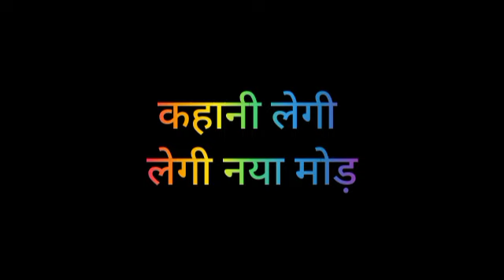KUMKUM BHAGYA || कोर्ट में सबके सामने जज साहब ने लगाई तनु को फटकार, नाटकर कर रही थी गुमराह